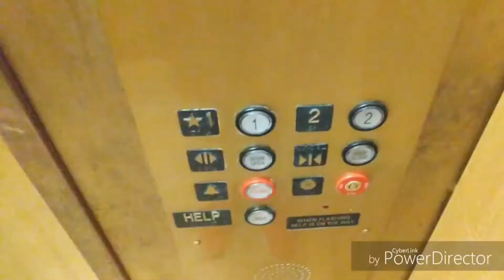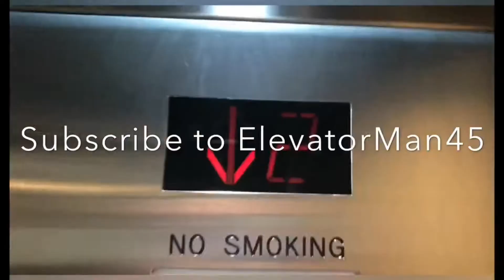Schindler 3300 MRL Traction Elevator @ Forever 21 Kenwood Town Center Cincinatti Ohio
Dedicated To Escandelev And Life's Ups And Downs

Nice Elevator. This Is My Last Video From This Kenwood Town Center Trip